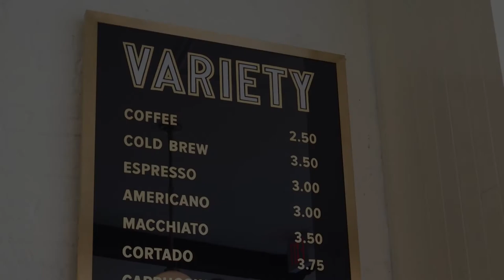Gold Leaf Menu Board for Variety Coffee NYC - Brush & Leaf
22kt surface gilded menu board for Variety Coffee Roaster's new 7th Ave location in NYC. The board is made of 3/8" glass, back-painted blue and wrapped in beautiful brushed brass frame rails, all hand built by Gavin the owner. New York City.

Music: At The Drive-In - Coating of Arms / Acrobatic Tenement